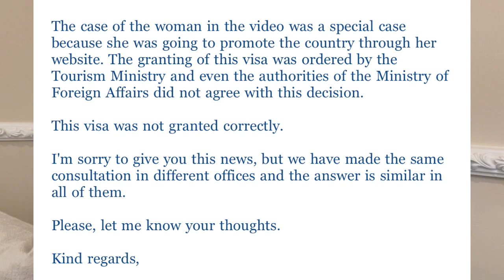Ecuador Digital nomad visa sucks! know this (BEFORE APPLYING FOR ONE)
Inspirations:
tangerine travels
amelia and JP
kurt caz
drew binsky